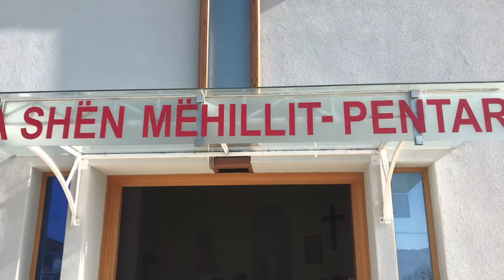Kisha e Shen Mehillit - Pentar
© Nikolin Guri  Official YouTube Channel | Nikolin Guri - Kanali zyrtar në YouTube